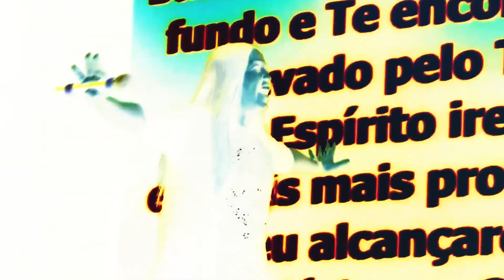Teaser Espada na Face 2017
Teaser Oficial do Congresso Espada na Face 2017.

Edição: Juan Vinicius (@jvsvinicius)